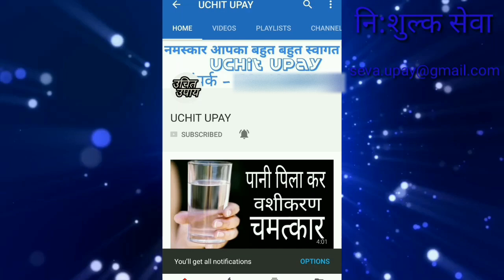तिलक वशीकरण | Vashikaran Specialist Baba Ji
तिलक वशीकरण | सामने वाले को करो अपने वश में पलभर में असर | देखते ही वशीकरण

जय श्री कृष्ण मित्रो इस वीडियो में मैंने बतया है कैसे आप वशीकरण तिलक बना सकते है वशीकरण तिलक विधि की सही जानकरी वशीकरण टीका बनाने की विधि सामने वाले को आप अपने वश में कर सकते हो इस तिलक से ।
आशा है ये वीडियो आपको बहुत पसंद आएगी ।

तिलक आप अपने घर पर भी माग सकते है
तिलक को आप बना भी सकते है ।

Vash tilak .